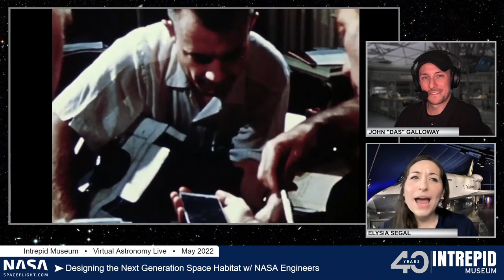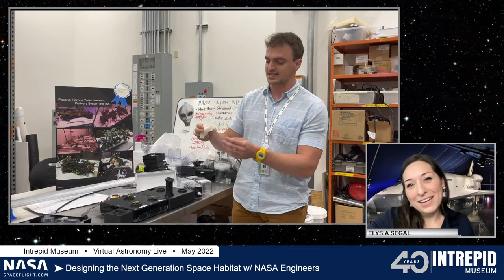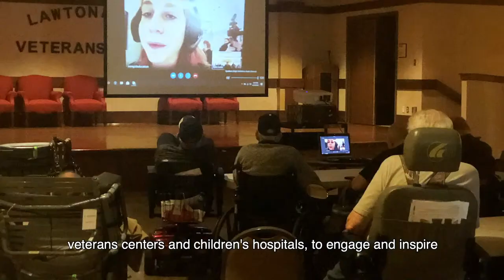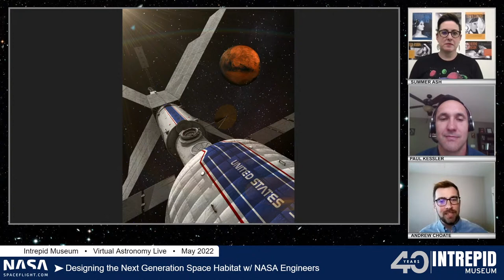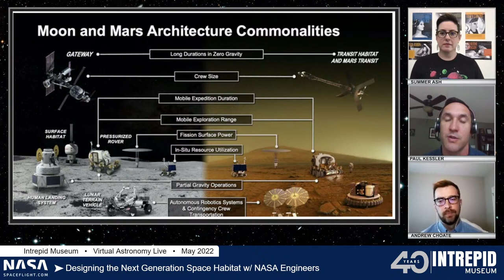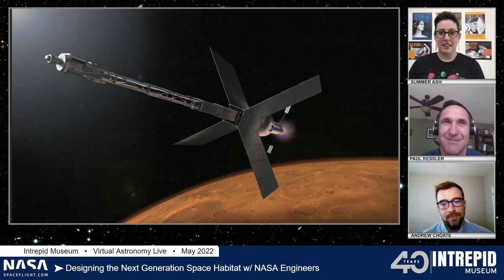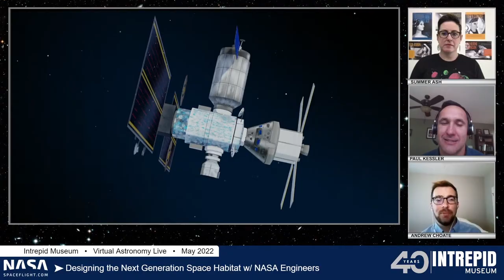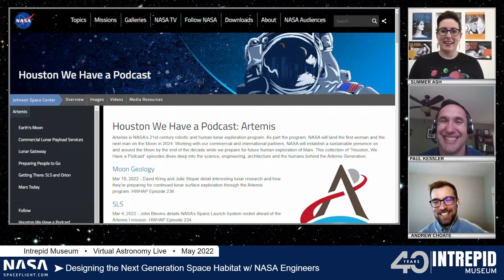Virtual Astronomy Live (May 22, 2022): Designing Space Habitats on the Moon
Hear from Engineers Paul Kessler and Andrew Choate, who will talk about the development of a Surface Habitat for long-duration missions to the Moon, and the challenges of developing a Transit Habitat that can keep astronauts alive on the journey to Mars.